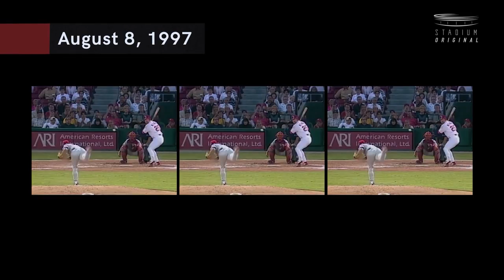Baseball Stories - Ep. 1 Mark McGwire | Stadium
The debut episode of Baseball Stories With Jayson Stark features a one-on-one interview with Mark McGwire. Stark asks McGwire about the 1998 home run chase, whether he could have hit 70 home runs without using PEDs, and which current MLB players have the best shot to break Barry Bonds' single-season record.